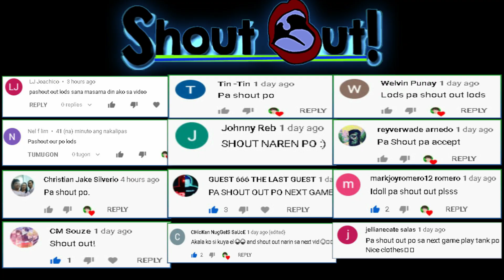Si YOGIART naging killer! | MURDER MYSTERY 2 | ROBLOX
Hello guys, in this video we're playing MURDER MYSTERY 2 with Ate YogiArt and  she became a murderer and killed us all. God Bless.

NOTE: Sa mga hindi ko po na-shoutout, sa next video ko na po celebrating my 500 subs. Maraming salamat sa inyo.